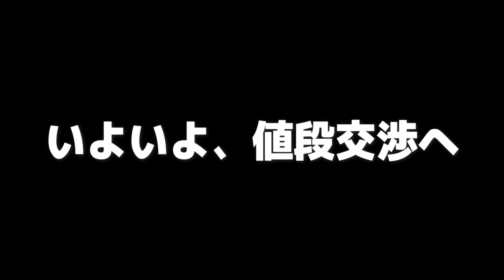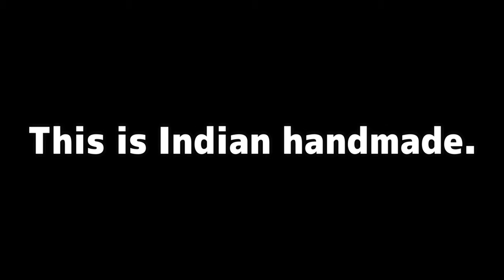【インド人と交渉】#5 カシミールコートを安く買うためにインド人と交渉してみたの巻。【ファッション】/ Let's negotiate to get a discount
カシミール旅行最終日。
旅のお土産に、カシミール伝統的な手作りコートを買おうと、とあるお店に来たチャロブラメンバー。
そこでおしゃれなコートを発見するも予算オーバーの為、値引交渉してなんとか安くコートを購入することを試みる。

果たして交渉の結果はいかに？？

（編集：グッチ）